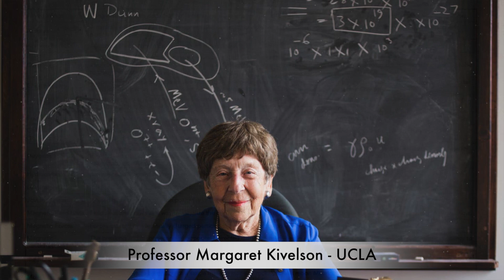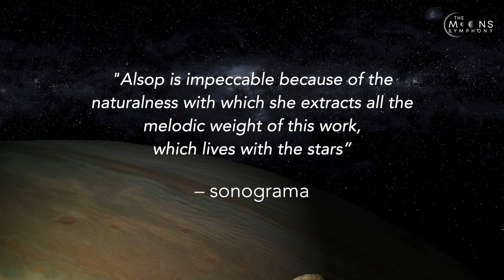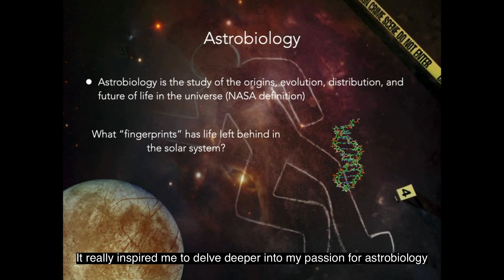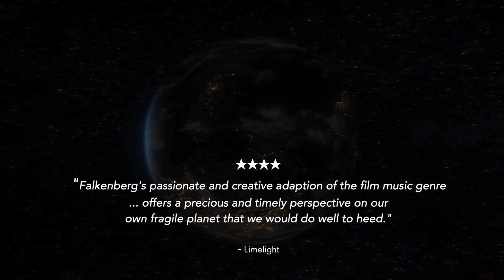The MOONS Symphony -- Reviews, Podcasts, LUNAR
Three months on since THE MOONS SYMPHONY album was released in October 2022. This video shares the recent reviews, podcasts and radio interviews profiling the music and the brand new L.U.N.A.R. immersive educational program.

It also includes highlights and the audience reaction from the first ever LUNAR event that was staged at the "Great Hall" at Imperial college of London, that features the musicians that formed the first ever LUNAR ensemble, sharing the stage with Imperial college professors, resident Astronaut Helen Sharman, an American author and a NASA scientist.

The L.U.N.A.R. event on Dec. 2, 2022, was a jam-packed immersive presentation demonstrating how music and science could symbiotically co-exist in this theatrical setting. The audience experienced a tiny teaser of what The MOONS SYMPHONY has to offer; Science - FACT space adventures to the outer solar system to marvel at the awe, wonder and majesty of fascinating worlds on an ultimate journey towards our home planet charged with new perspectives.

To follow more of the LUNAR events planned for THE MOONS SYMPHONY for 2023, please consider subscribing and commenting to help us plan for a WORLD PREMIERE of THE MOONS SYMPHONY somewhere on planet Earth.

Thank you for your support - it means the world to us!